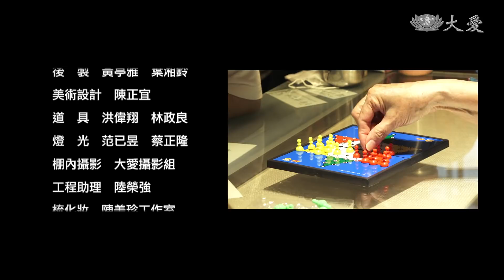【草根菩提】20210118 - 巷弄裡的暖意 - 李廷妹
我獨居，我快樂！高齡八十二歲的李廷妹，年紀大了身體難免有病痛，但她都坦然面對。雖然一個人住，卻不孤單，因為她和二位鄰居，總是結伴外出運動、做環保，也算是另一種老來伴。

(01814203)